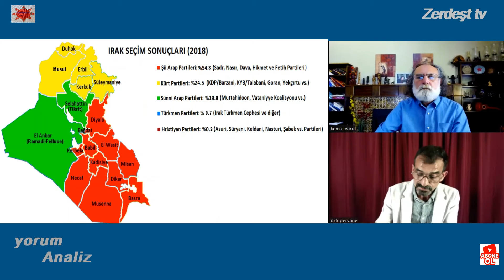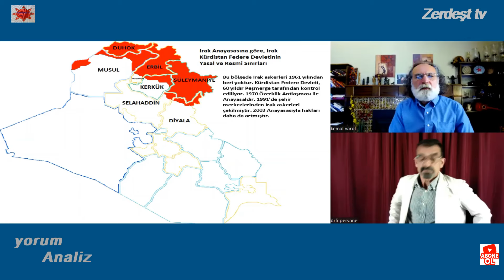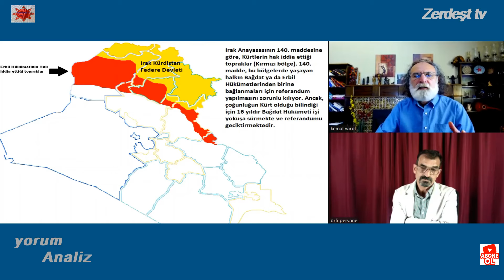Kemal Varol-Örfi Perwane-Türkiyenin Korkusu Kürt Dalgası#Rojeva#Îsraîl#seçîm#çözüm#Demirtaş#DEM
Bu çalışmamızda  Serbest Gazeteci Örfi Perwane ile Ortadoğudaki yeni siyasal ve ekonomik değişimlerin geldiği noktada savaşın olası yönlerini ele aldık.Mevcut savaşın İsrail önceliğinde ve batı dünyasının tam desteği ile planın sonuna gidileceğine değinildi.Ayrıca savaşın özellikle de Kürtlerin yaşadığı coğrafyadadi etkilerine bakmaya çalıştık.Gerek Güney Kürdistandaki seçimlerin sonuçlarının yansımaları ve hem Rojeva hemde Güneyin ortaklaşa bir karar süreci yaşayıp yaşamayacağına dair öngörüler sunuldu.Bu hengamede Kürtlerin verecekleri kararlarla yeni yüz yılı özgür veya yine söürge konumunda olma durumu ele alındı. Kürtlerin bu özgürleşme dalgasının sömürgeci ülkelerin yeni oyun ve taktiklerle kırılmaya çalışıldığı ve bunun ilk yansımasınında Türkiyede Devlet Bahçeli eli ile mecliste DEM parti ile tokalaşması ile atıldığının bir yansıması olarak olası çözüm sürecine daiır görüşler belirledik. Emeğine sağlık Örfi Perwane

Kürtlerin kendi geçek gündemlerini belirlemeleri ve bu doğrultuda yeni calışma alanları olusturmalıdırlar. Bunu ise ancak kurumsal örgütlenmelerinin olması ile mümkün olacaktır.